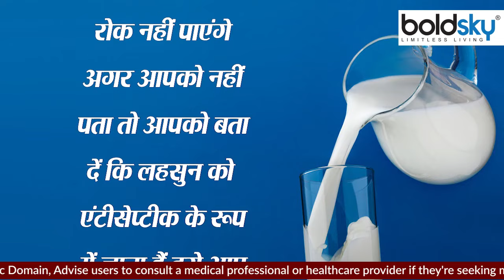लहसुन वाले दूध को पीने से क्या होता है । लहसुन वाले दूध को पीने के फायदे | Boldsky *Health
Garlic milk is very beneficial for your body. In today's video we will tell you about the benefits of garlic milk.

लहसुन वाले दूध आपके बॉडी के लिए काफी फायदेमंद होता है। आज के इस वीडियो में हम आपको लहसुन वाले दूध के फायदों के बारे में बताएंगे